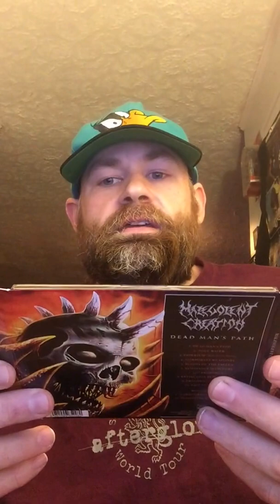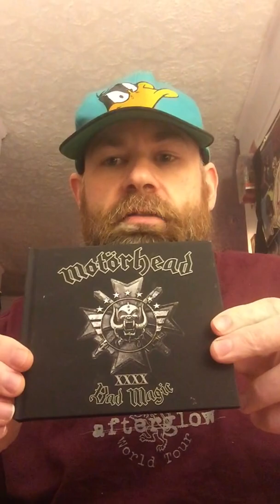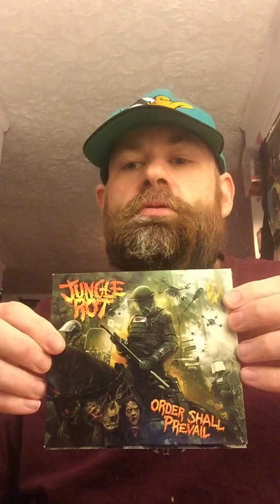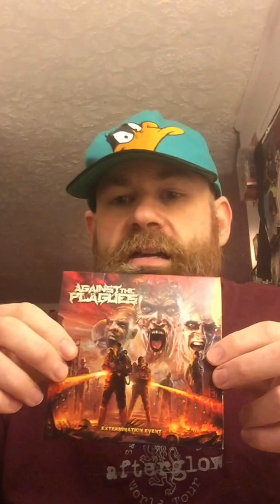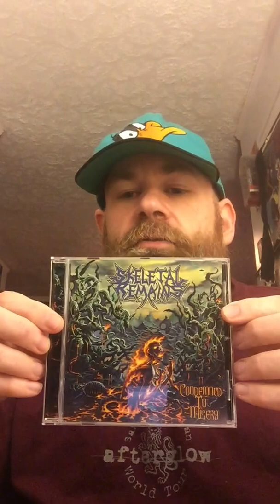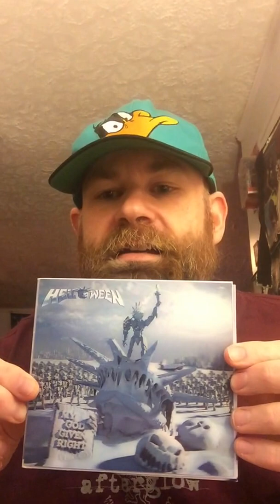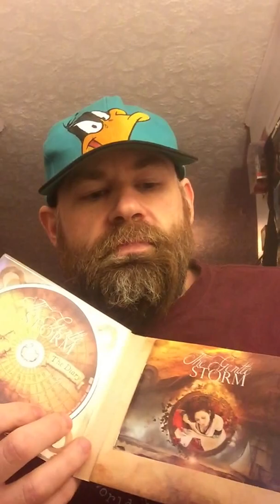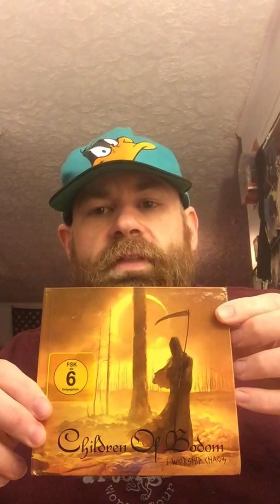Best of 2015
In this video I will discuss albums that impressed me from 2015.  I'm wearing a 25 year old Daffy Duck hat and a 13 year old Sarah McLachlan shirt :)